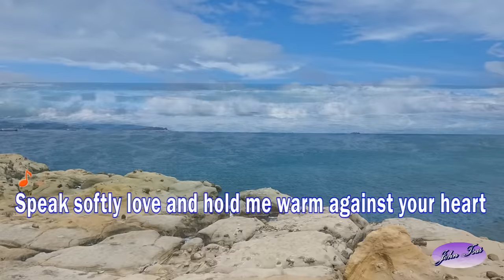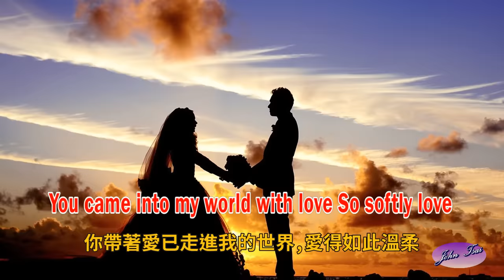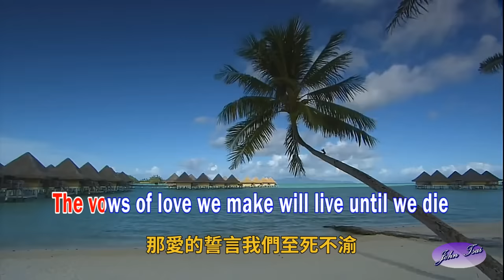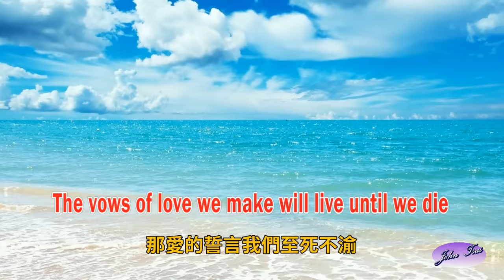《好歌推薦》 電影教父主題曲 Speak softly love 柔聲傾訴 (with Lyrics) (中英字幕)-HD1080p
《Speak softly love》是經典系列电影《教父》的主题曲之一，原由Andy Williams演唱，它是根據義大利西西里民歌改编而成。
本歌的旋律優美、溫馨，扣人心弦；曲風婉轉纏綿，句句柔心，深深觸動人的心靈深處。

＊本歌乃「唱歌學英文」之用，若有侵權，敬請告知，當即刪除!

     柔聲傾訴

Speak softly love and hold me warm against your heart
柔聲輕訴愛的私語,緊擁我入你溫暖胸懷

I feel your words the tender trembling moments start
感受你的話語,柔情的顫抖陣陣湧起

We're in a world our very own
沉浸在兩個人的世界裡

Sharing a love that only few have ever known
共享那世間鮮有的愛情

Wine colored days warmed by the sun
白晝在陽光下變得美酒般溫暖

Deep velvet nights when we are one
深絲絨的夜色裡我們同心相融

Speak softly love so no one hears us but the sky
柔聲輕訴愛的私語, 只讓蒼天傾聽我們的訴說

The vows of love we make will live until we die
那愛的誓言我們至死不渝

My life is yours and all because
我的生命已屬於你,一切皆因~

You came into my world with love So softly love
你帶著愛已走進我的世界,愛得如此溫柔